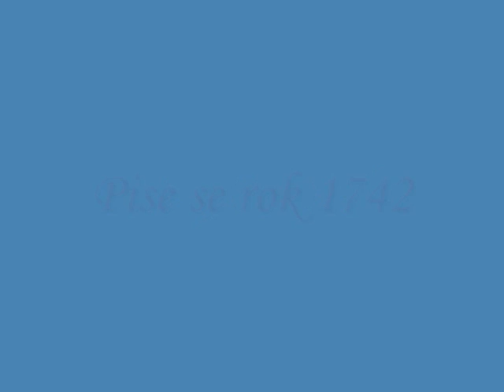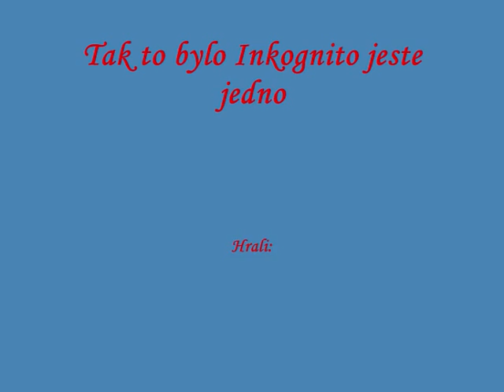Harrach7-Inkognito groteska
Komicka scenka z historickeho prostredi.Baron Franz Trenck patra po pruskych verbirich na moravskem uzemi.Prusove jsou tak drzi ze se klidne oblikaji do rakouskych uniforem...